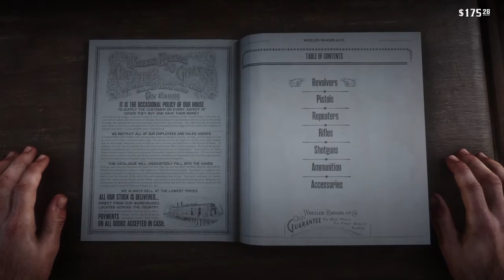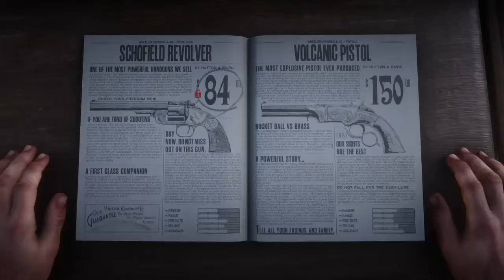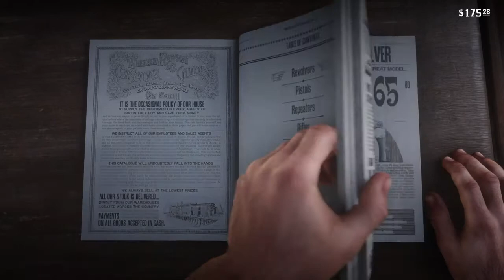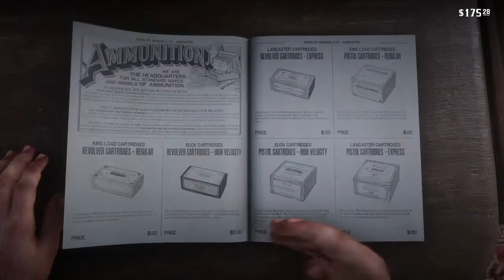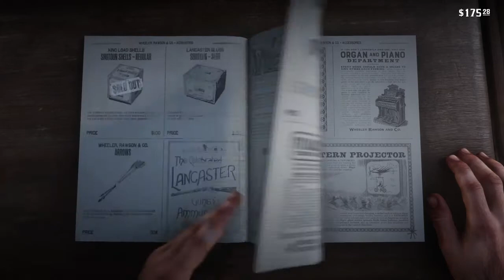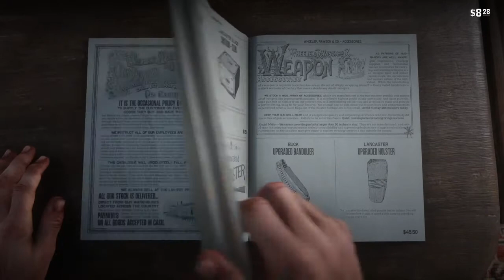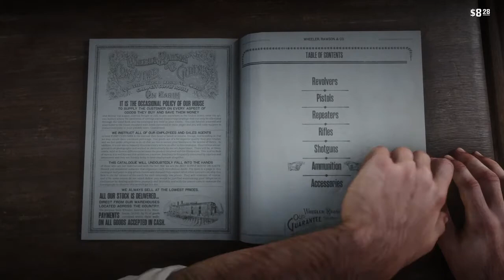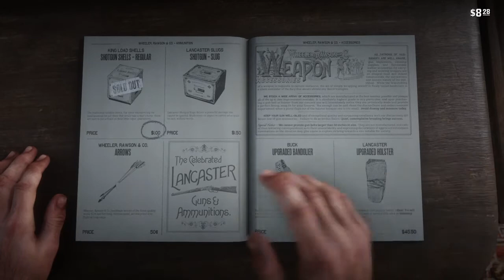Red Dead Redemption 2 - PS4 - Gameplay - Chapter #01 ( 480p - 720p )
Playstation 4
RDR II